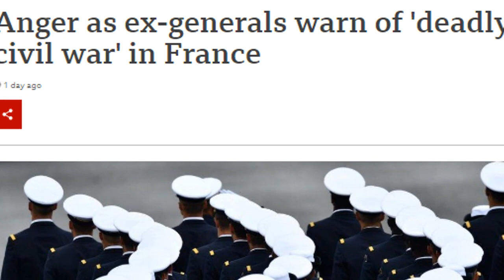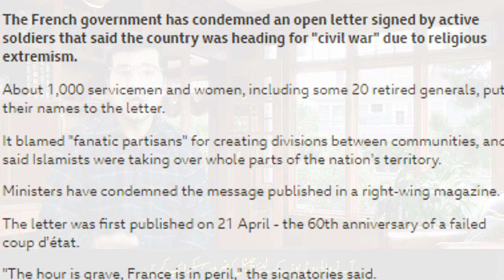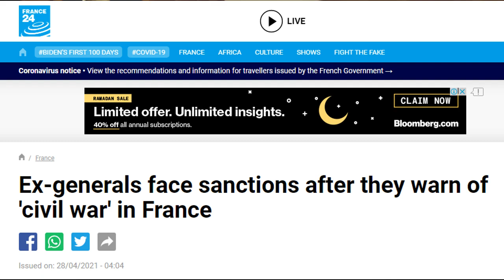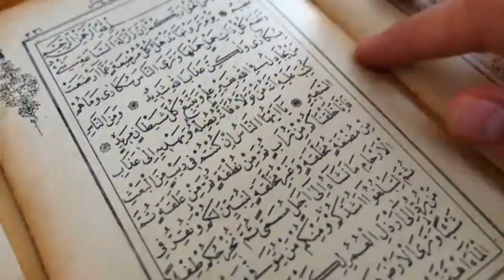French Military Warn Government of Deadly Civil War in France - Reasons explained in Urdu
Video by Christopher James Emerson from Pexels

Video by Janusz M from Pixabay

Video by Louis de Funes from Pixabay